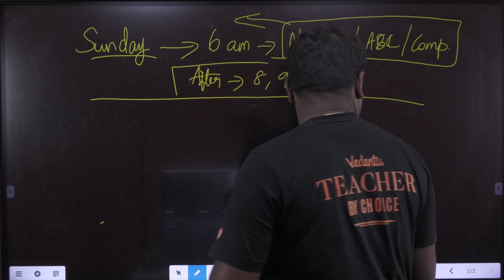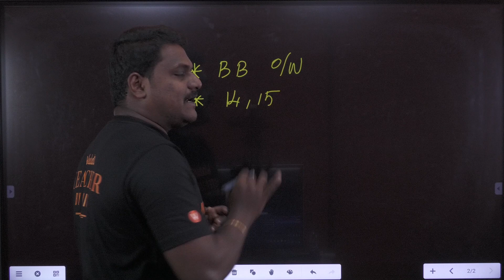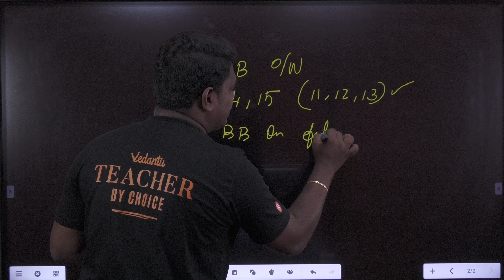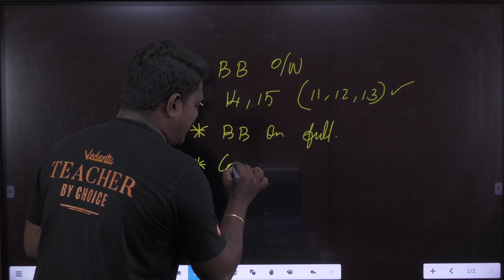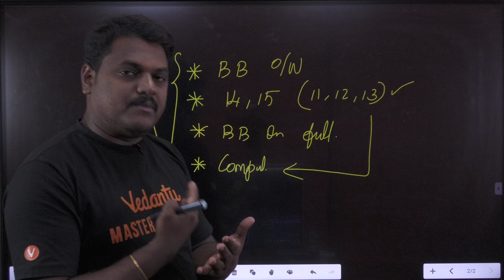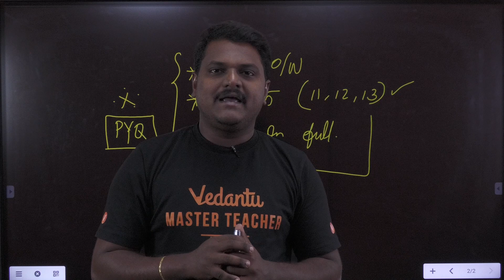12th Pasangala | Avoid this mistake in Chemistry Preparation | Public 2024